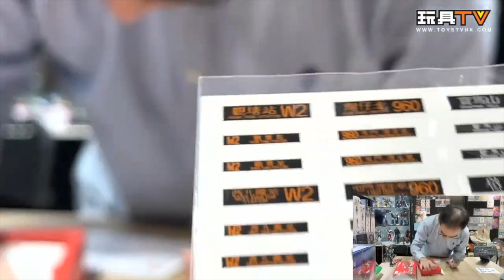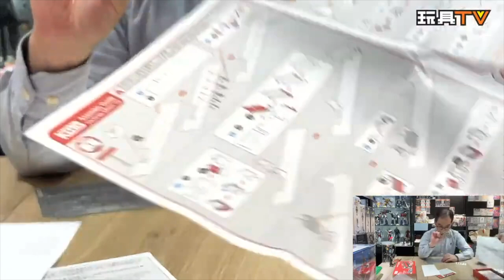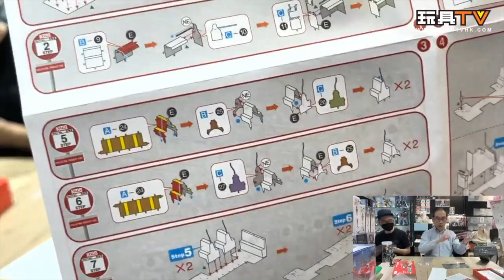「爆玩具」piececool x KMB 1:87 富豪前衛十二米金屬 巴士模型 Metal Sheet 3D Bus Model TOYSTV Preview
piececool x KMB 富豪前衛十二米金屬模型 (1:87)
首次與九巴合作出產富豪前衛十二米型號模型，由內到外都細緻還原巴士設計，由平面金屬變成立體，令玩家體驗砌模型另一個層次嘅樂趣。金屬上色工藝，令金屬模型外觀上的層次感更加豐富。包裝盒內部有香港景色，加上透明蓋可作展示盒一同收藏。(適合年齡:14+)
官方售價: HKD 215
網店限定優惠：
立即選購󰗊
piececool x KMB 富豪前衛十二米型號:
優惠期由即日起至31/8/2022
除了 piececool 網店，80M 巴士專門店、Tiny 微影 (部分分店)、LOG-ON (部分分店) 等
店舖均有發售，詳情可上 piececool Facebook 同 IG page了解更多。